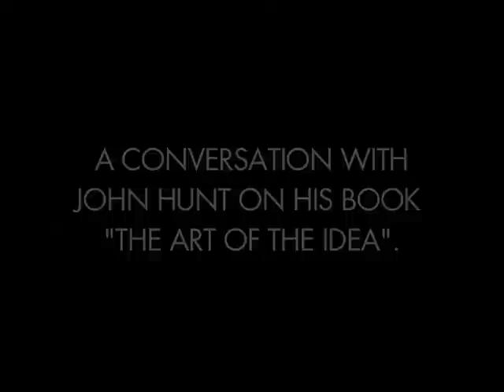John Hunt talks about his new book The Art of the Idea (Part one)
Last night John Hunt presented his new book The Art of the Idea in Berlin. Prior to the official European Premier, he joined a staff meeting at the Berlin of office of TBWA to share some thoughts.
Listen to two short videos that capture the conversation between John Hunt and Stefan Schmidt. htto://